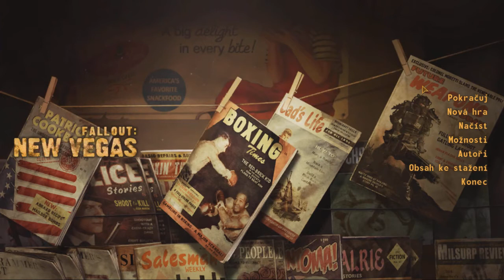Fallout New Vegas s Mirčekem! #1 - Jedu hárdkór!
Hohoho! Mirček přináší zbrusu novou LP sérii!

Fallout 3 jsme už nenávratně smázli, v mých videích se proto objevilo pusté místo, které bylo třeba zaplnit! Nu, myslím, že by byla škoda linii přetínat a tak jsme se jednoduše z trosek DC přeladili do Nevady, do Nového Las Vegas! Jako malý kurýr se připleteme do nekalého byznysu a tvrdě na to doplatíme, náš hlavní hrdina bude polomrtvý zakopán do země a nebýt všímavého robota, už nás žerou červi! Tajemný příběh může začít!

Sdílejte, pište komenty, lajkujte a odbírejte můj kanál, jinak se budu zlobit!